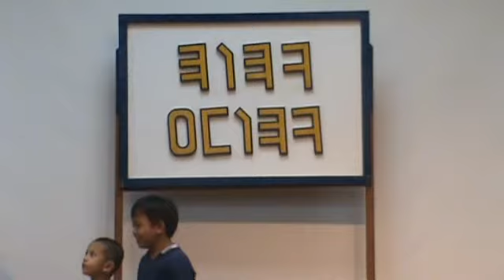Tul b'Shabbos Haogagyao 5771 - Song Contest 13